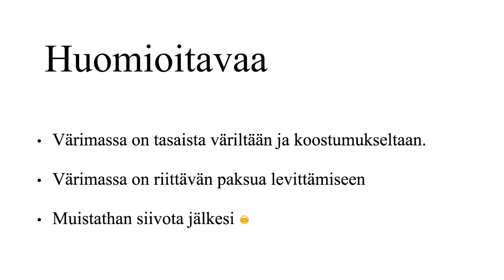Hiusmassan valmistus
Esimerkkivideo Saimaan ammattiopiston hiusalalta